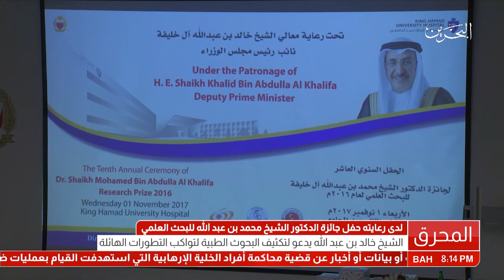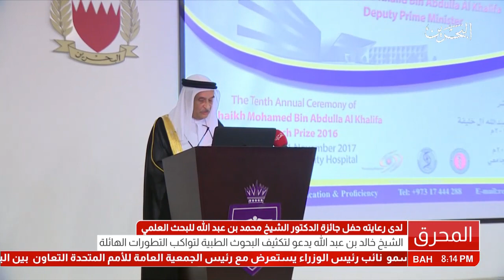البحرين : معالي الشيخ خالد بن عبد الله يرعى حفل جائزة الدكتور الشيخ محمد بن عبد الله للبحث العلمي